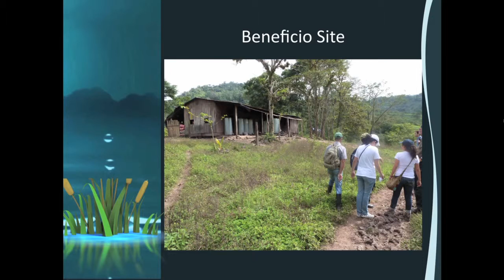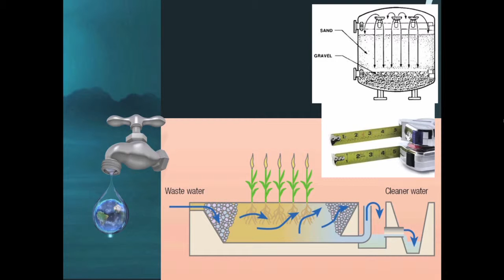Young Engineers Thing at the Brewery - no audio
Fro quick talk at Young Engineers event 18JAN13 - no audio